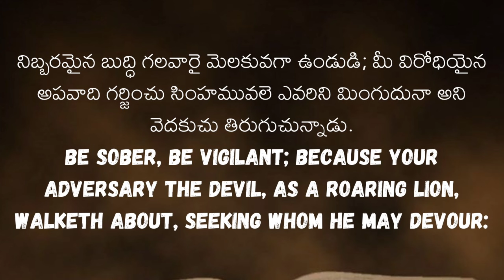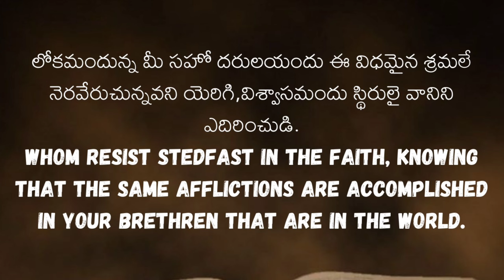TODAY'S GOD'S WORD